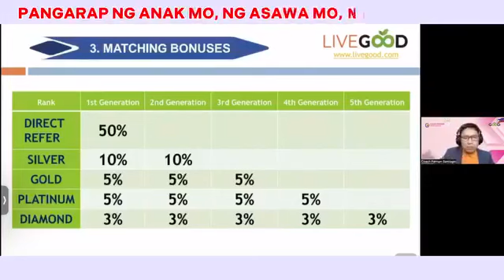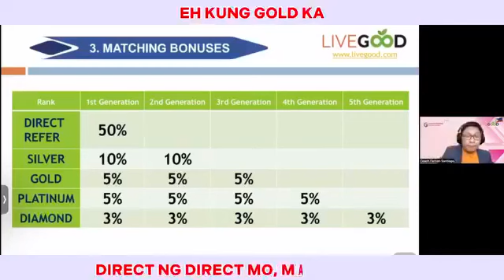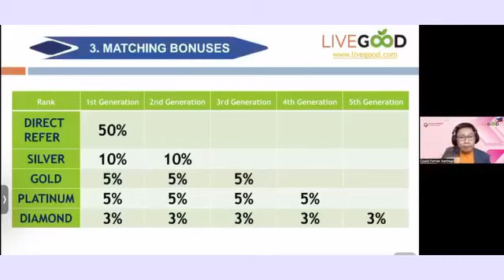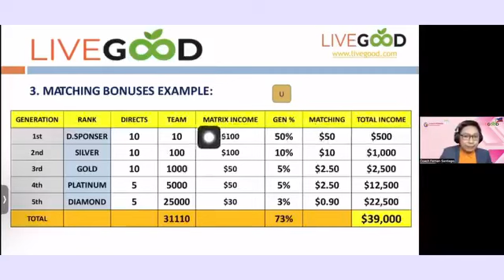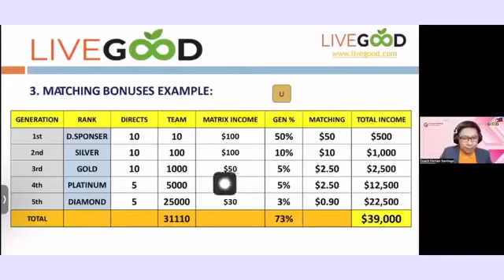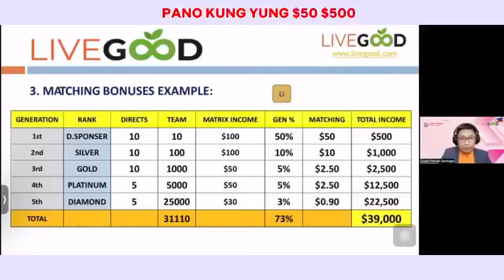LiveGood,, Focus on Matching Bonus this will Change Your LIFE!!!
More Directs, You can achieve and Earn this Matching Bonus.